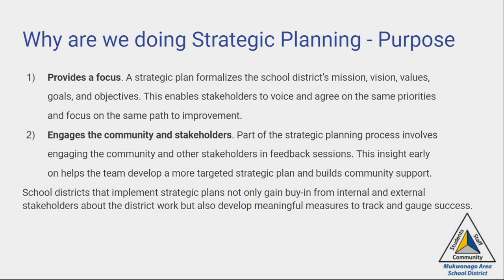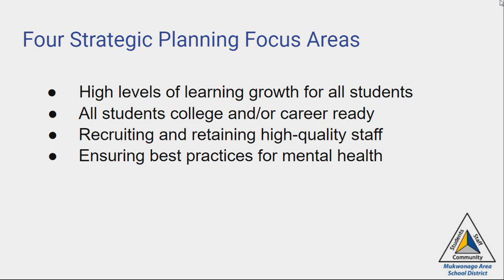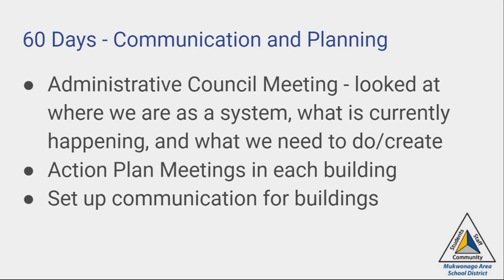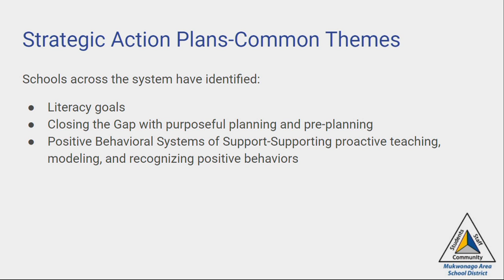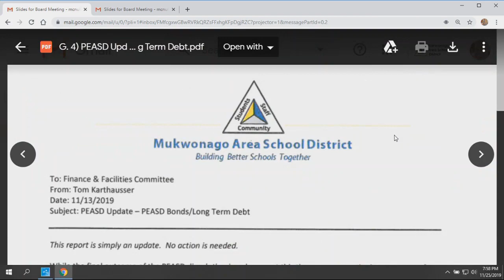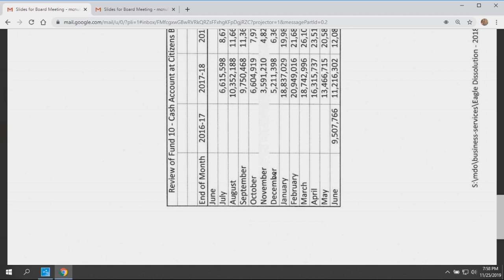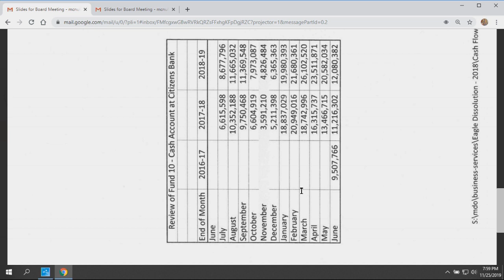School Board 11/25/19